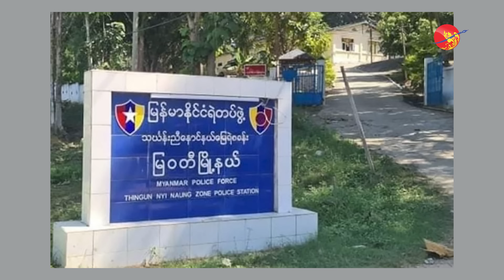မြဝတီမြို့ကို တော်လှန်ရေးတပ်တွေ ထိန်းချုပ် (ရုပ်/သံ)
ယဉ်မွန်၊ ဧပြီ ၇၊ ၂၀၂၄

ထိုင်း-မြန်မာနယ်စပ် ကုန်သွယ်ရေးမြို့ဖြစ်တဲ့ ကရင်ပြည်နယ်၊ မြဝတီမြို့ကို ကရင်အမျိုးသားလွတ်မြောက်ရေး တပ်မတော် (KNLA) နဲ့ ပြည်သူ့ကာကွယ်ရေးတပ် (PDF) ပူပေါင်းတပ်တွေက ထိန်းချုပ်လိုက်ပြီလို့ မြေပြင်စစ်ရေး အရင်းအမြစ်တွေက ဧရာဝတီကို အတည်ပြုပါတယ်။

အရှေ့တောင်တိုင်းစစ်ဌာနချုပ်လက်အောက်ခံ စစ်ဗျူဟာအခြေချ (သင်္ဃန်းညီနောင်) စခန်းနဲ့ ခမရ ၃၇၅ စခန်းကို ဧပြီလ ၆ ရက်နေ့ မနက် ၈ နာရီက စတင် တိုက်ခိုက်ခဲ့ပြီး နေ့လည် ၁ နာရီဝန်းကျင်မှာ အပြီးပိုင်တိုက်ခိုက်သိမ်းပိုက်နိုင်ခဲ့တာပါ။

လက်ရှိအချိန်ထိ မြဝတီမြို့အတွင်းမှာ စစ်ကောင်စီရဲ့ ခြေလျင်တပ်ရင်း ခလရ-၂၇၅ သာ ကျန်ရှိတော့ပြီး၊ အလံဖြူပြ လက်နက်ချနိုင်ဖို့ တော်လှန်ရေးတပ်တွေနဲ့ ညှိနှိုင်းဆွေးနွေး တိုင်ပင်နေတယ်လို့လည်း သိရပါတယ်။